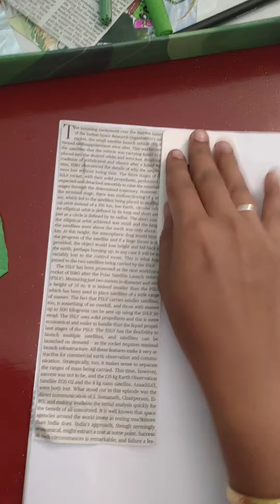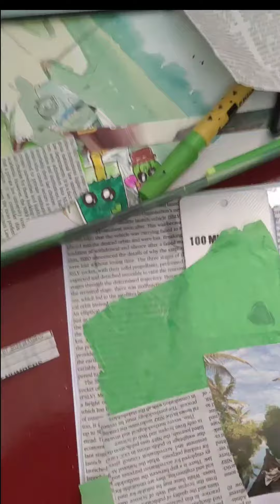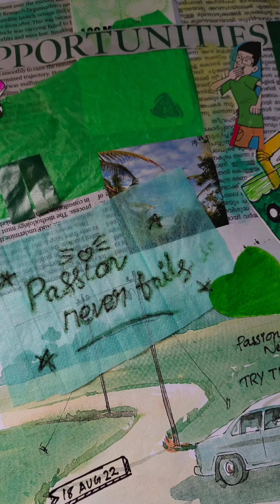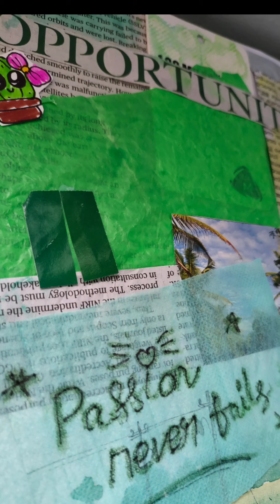journal with me ✨ colour 💚||journal in my style